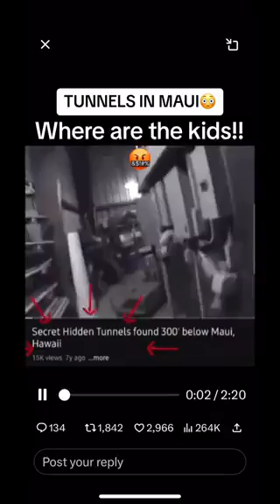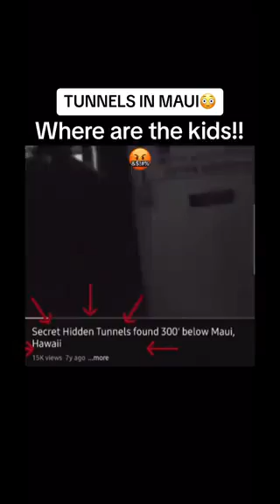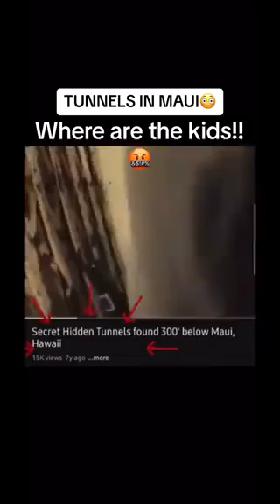POWERPLANTS AND TUNNELS 300 FT BELOW MAUI 🔥😳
FFF710 Home of Hip-Hop Eh New Hip-Hop music trap music and spoken word I'm usually called Fred Fury or the TOKER JOKER.Or Get off this planet,that's probably not a name!The Way you Leave this World is like A Final Full-stop at the end of the long and Convoluted Sentence that is Life Eh!Brought to you by people who like it with other frequencies For Mature Audiences only New Release of Underground Hip-Hop Musical content copyright Disclaimer This is strictly for ENTERTAINMENT PURPOSES only@Fred_Fury OWNS the rights to ALL THE MUSIC as claimingFAIR USE *no 420 PRODUCT IS FOR SALE OR Box 1162 Bragg Creek Alberta Canada T0L-0K0